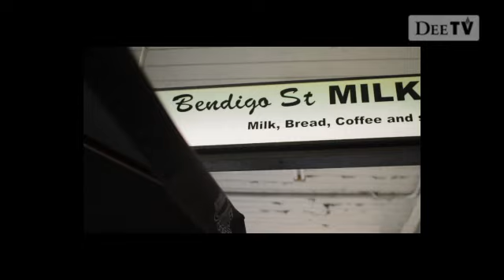The Robbo Show - Episode 2